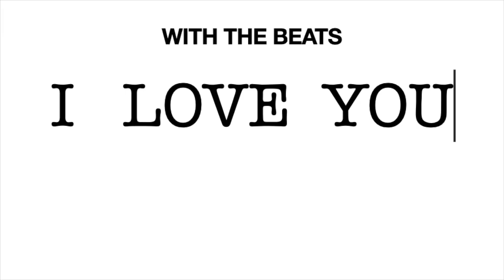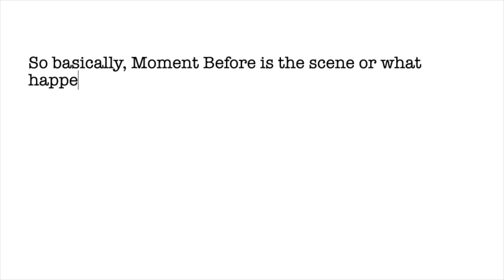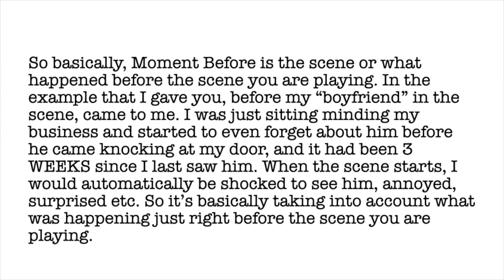The Acting Technique I use to create powerful performances I 12 Steps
Hi thespians, welcome to another episode of this series that I am calling chasing acting.

This weeks episode, I give a very detailed break down of the 12 step technique developed by Ivan Chubbuck who is an acting coach in LA. She wrote the book the power of the actor and I have approached every performance piece that I have had to do, be it for film or auditions, I have been using this method to create real and powerful performances.

If you would like to learn other acting methods, please use these links below to purchase kindle books on amazon that you can read online.

Ivana Chubbuk The Power of the Actor
Stanislavski An Actor Prepares
3. On Method Acting
4. Standford Meisner On Acting